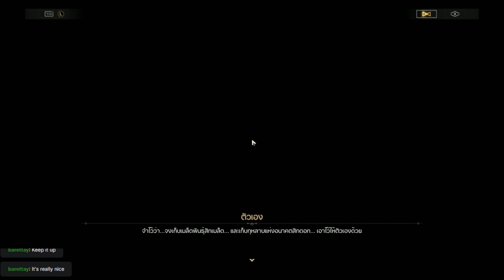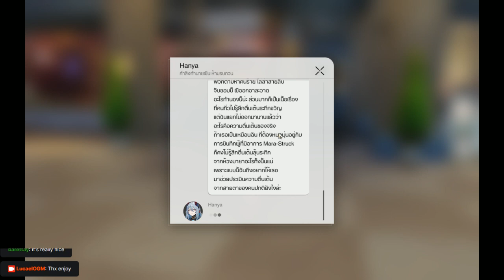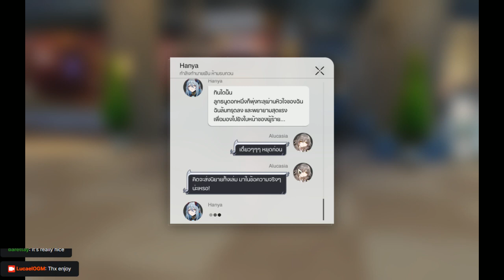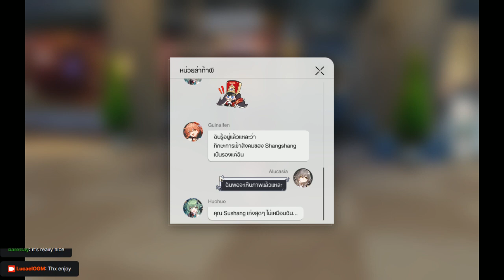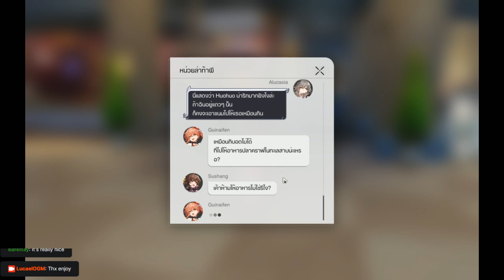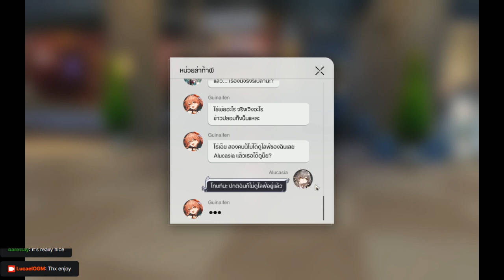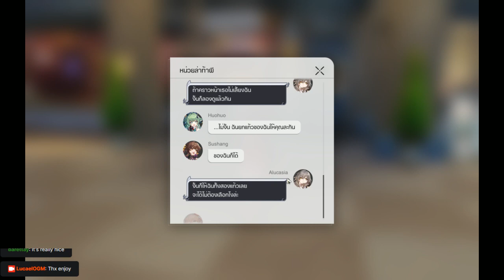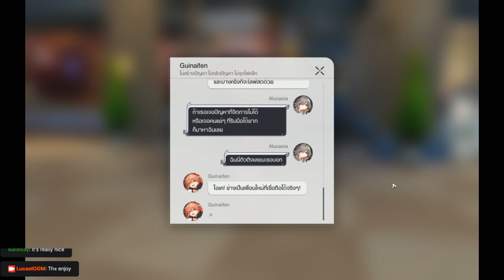Honkai: Star Rail เรื่องวุ่นๆของ cocona